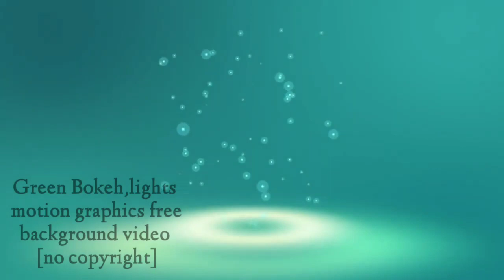FREE ANIMATION|BACKGROUND VIDEO|NON-COPYRIGHT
maeward vlogs✔✔